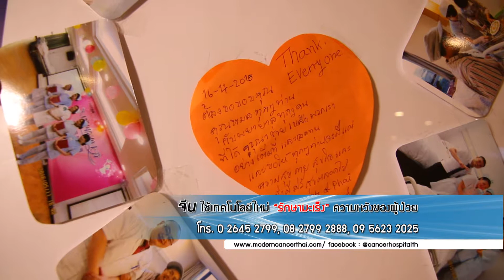จีน ใช้เทคโนโลยีใหม่ รักษามะเร็ง ความหวังของผู้ป่วย